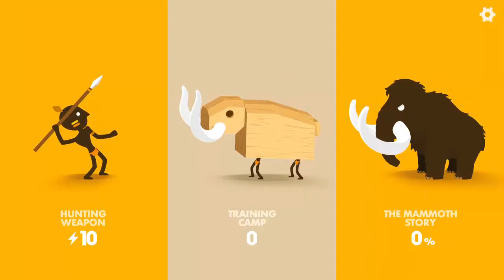Training Camp [Big Hunter] Tribe Walk-through Game Play Android iOS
Walkthrough game play android Big Hunter, this game so awesome attack skill animal puppet and spear.

I love you all, there is no reason I hate you please enjoy.

big game hunter android
android game bighunter easy
android game 2020
best game android offline 2020
top game play android ios offline 2020
trick game play android iOS 2020